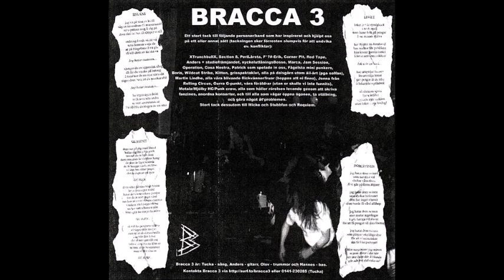Bracca 3 / Requiem - Ge Igen! 7" Split EP 1998 (Full Album)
Bracca 3 were a Swedish DIY hardcore punk band from Sweden.
Requiem were a Swedish DIY hardcore punk band from Sweden.
At the time these bands were formed they were teenagers it looks. Not sure how long both bands lasted until.
There are multiple bands called Requiem so don't get this band confused with the others.
This is the only known release I'm sure their are demo tapes or CD's made at local shows.

Bracca 3 / Requiem - Ge Igen!
Label: Mäskdunc Records – 1st Dunc
Format: Vinyl, 7", Blue
Country: Sweden
Released: 1998
Genre: Hardcore, Punk
A1 Bracca 3– Ge Igen
A2 Bracca 3– Dom Svinen
A3 Bracca 3– Loket
A4 Bracca 3– Snutas
B1 Requiem – Döda Städer
B2 Requiem – Snäva Ramar
B3 Requiem – Socialt Avfall
B4 Requiem – En Vän På Vägen
Bracca 3 - Sweden
Requiem - Sweden